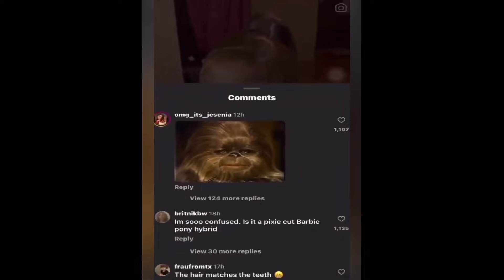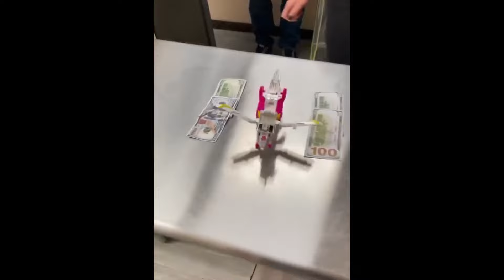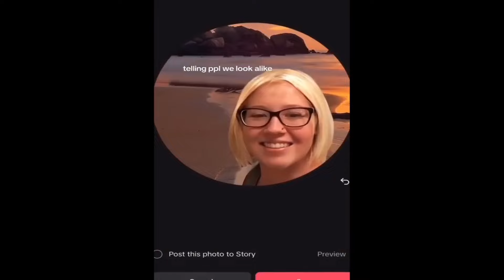TRY NOT TO LAUGH 😆 Best Funny Videos Compilation 😂😁😆 Memes #03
"Try Not To Laugh Funny Videos - Funny Moments Of The Year Compilation  😂😁😆 Memes
Try Not To Laugh Funny Videos - Funny Moments Of The Month Compilation  😂😁😆 Memes

Try Not To Laugh Funny Videos 😂 Memes Compilation

Welcome to Funniest Channel

The Funniest Tik Tok Memes funny Tiktok meme"